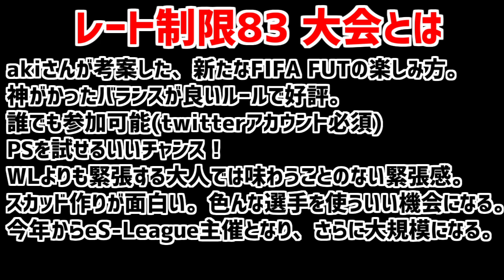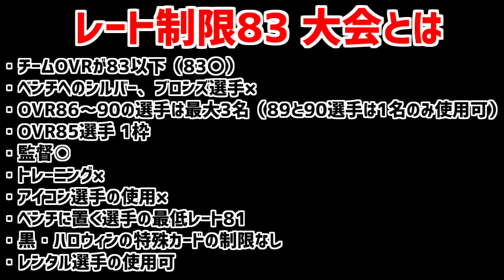【FIFA20】誰でも参加可能なFIFA20大会紹介！！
FIFA20最新情報更新中！
FIFAテクニック動画も配信中

FIFA20課金額
3888円

psid hunfunhun

83制限ルール
・アイコン使用禁止
・86~90 3名まで
・監督使用可,トレーニング使用不可
・チームレート83以下
・控え選手ブロンズ、シルバー不可

FIFA19UTを効率よく進める動画をUPしています。
他の動画も見ていってください。

セリエAでスカッド使っています。
転売よりプレイ派です。
weekend league出場優先

初心者向け解説動画UPしています

FIFA19 UT
課金額19439円

FIFA歴3年、FIFA19最高成績ゴールド1のふなしがエリート目指してやってきます。
パック開封やウィークエンドリーグ、転売などの動画をUPしていく予定です。

ふなしgamesへようこそ
ふなっしー好きふなしです

現在更新中のゲーム
DeadbyDaylight,FIFA19,apex

FIFA19 fifa歴3年目

様々なジャンルのゲームをやっています。
動画のコンセプトは「友」です。
友達が同じゲームをやっている感覚で見てもらえる動画を作っていきます。

仙台に住んでる人 1200円
のりっち 480円
イタチS.T 610円
アレックス600円